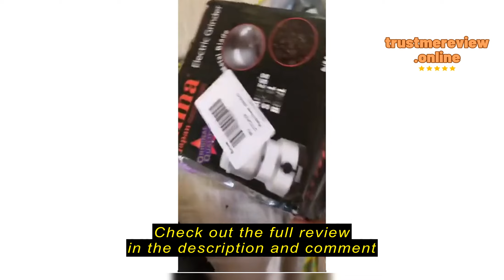Review DigiTrends Ph Original 220V Electric Coffee Grinder Stainless Steel Coffee Bean Grinding Mac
DigiTrends Ph

DigiTrends Ph Original 220V Electric Coffee Grinder Stainless Steel Coffee Bean Grinding Machine Home Kitchen Spic